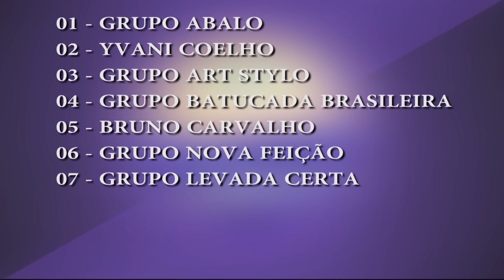Primeiro Festival de Samba e Pagode Transcontinental Fm - Grupo Abalo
Primeira Eliminatória do primeiro festival de samba e pagode da Transcontinental FM 104,7 realizada na casa de shows Via Marquês dia 08 de março de 2017.